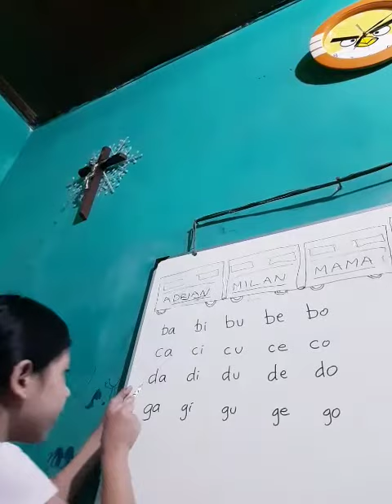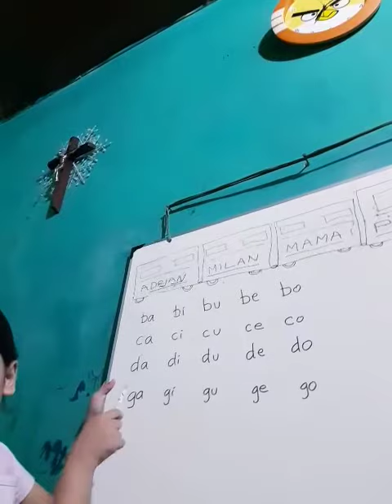Materi Pelajaran TK B || Belajar Membaca AIUEO Dengan Huruf Depan B C D G